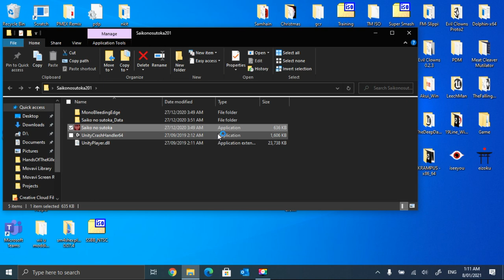Saiko no Sutoka Gameplay (Commentary)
I was too lazy to upload this last night...